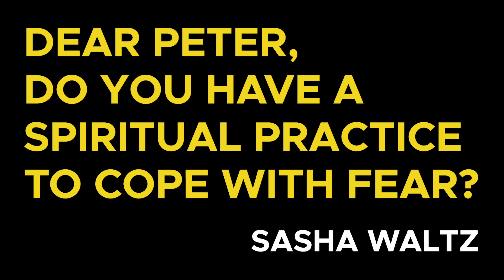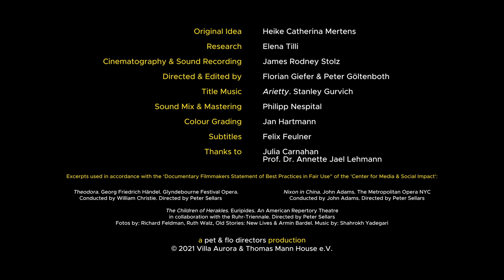Freedom From Fear: Ep. 4 - Peter Sellars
This episode of our ongoing series "Freedom from Fear" features theater and opera director Peter Sellars. He argues that “the more you are really working with your fear, the more you can help someone else to work through their fear. And that’s what we do as artists.”

Watch the internationally-acclaimed director and professor at UCLA’s Department of World Arts and Cultures/Dance reflect on Sasha Waltz’s question about a spiritual exercise to cope with fear.

About Freedom from Fear:
In fourteen episodes, the video series Freedom from Fear (directed by Florian Giefer and Peter Göltenboth) presents reflections on the human right to a life without fear by prominent artists, authors, philosophers and scholars from Los Angeles and Germany.

While Franklin D. Roosevelt's call for "Freedom from Fear" was primarily aimed at overcoming war and violence, today it is the global consequences of pandemics, global warming, rapid digital development, and the accompanying social change that have triggered fears worldwide. As seismographs of our society, Felicitas Hoppe, Sam Durant, Sasha Waltz, Rosa Barba, Mohamed Amjahid, Peter Sellars, Mohamed Amjahid, Rainer Forst, Martha Nussbaum, and James Conlon, among others, reflect on the meaning of the right to a life without fear and search for answers as to how literature, art, dance, music, philosophy and politics can overcome fear.

In dieser Folge unserer Serie "Freedom from Fear" kommt der Theater- und Opernregisseur Peter Sellars zu Wort. Er argumentiert, dass "je mehr man wirklich mit seiner Angst arbeitet, desto mehr kann man jemand anderem helfen, seine Angst zu verarbeiten. Und das ist es, was wir als Künstler tun."

Sehen Sie, wie der international gefeierte Regisseur und Professor am Department of World Arts and Cultures/Dance der UCLA über Sasha Waltz' Frage nach einer spirituellen Übung zur Bewältigung von Angst reflektiert.

Die Videoserie "Freedom from Fear" (Regie: Florian Giefer und Peter Göltenboth) präsentiert in vierzehn Episoden Reflexionen über das Menschenrecht auf ein Leben ohne Angst von prominenten Künstlern, Autoren, Philosophen und Wissenschaftlern aus Los Angeles und Deutschland.

Über Freedom From Fear:
Während Franklin D. Roosevelts Aufruf "Freedom from Fear" vor allem auf die Überwindung von Krieg und Gewalt abzielte, sind es heute die globalen Folgen von Pandemien, Klimaerwärmung, rasanter digitaler Entwicklung und dem damit einhergehenden gesellschaftlichen Wandel, die weltweit Ängste auslösen. Als Seismographen unserer Gesellschaft reflektieren unter anderen Felicitas Hoppe, Sam Durant, Sasha Waltz, Rosa Barba, Mohamed Amjahid, Peter Sellars, Rainer Forst, Martha Nussbaum und James Conlon über die Bedeutung des Rechts auf ein Leben ohne Angst und suchen nach Antworten, wie Literatur, Kunst, Tanz, Musik, Philosophie und Politik die Angst überwinden können.